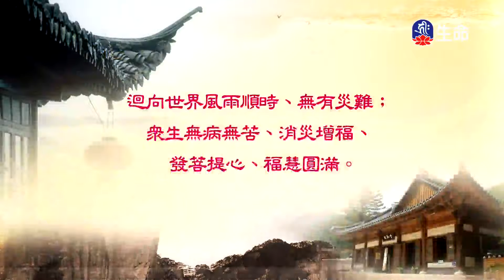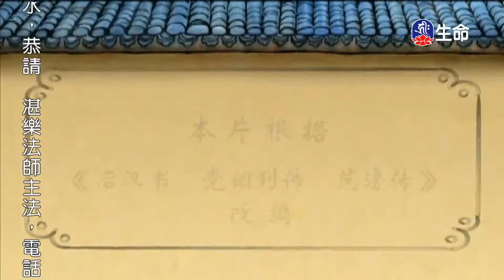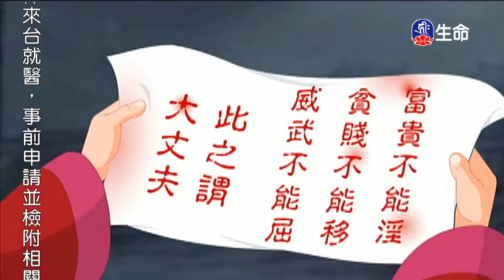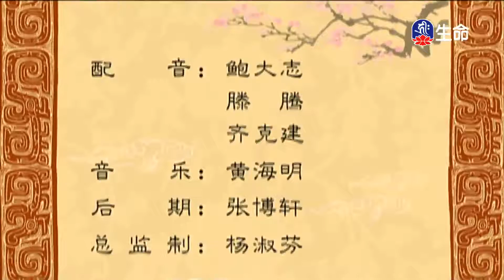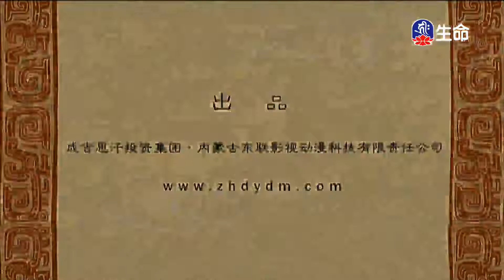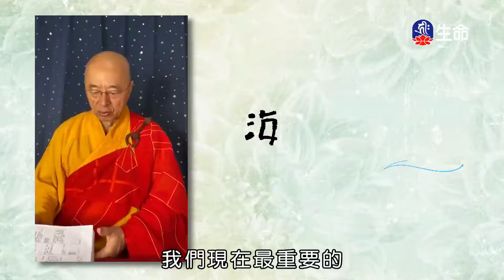滂母無憾_中華德育故事_(lifetv_20200803_07：30)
中華德育故事_滂母無憾。